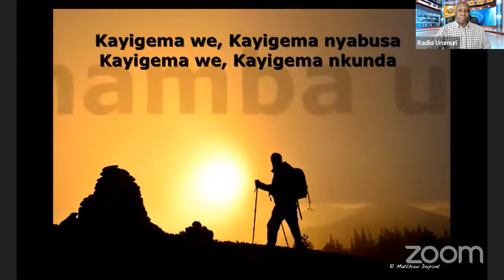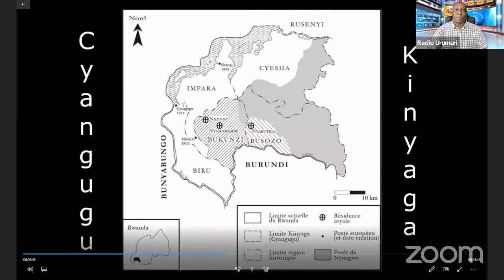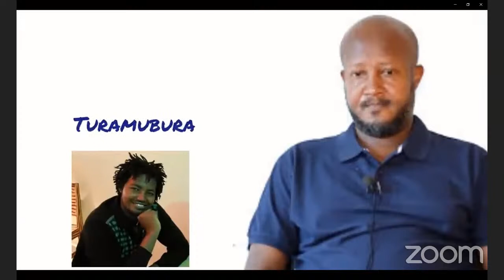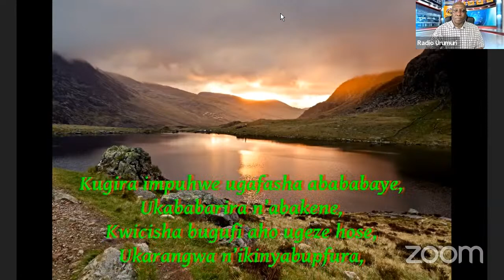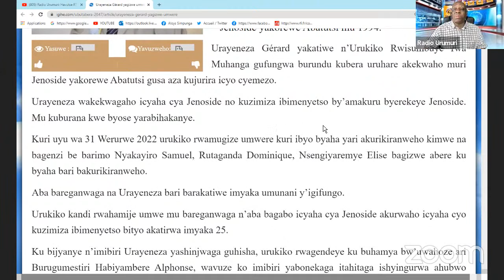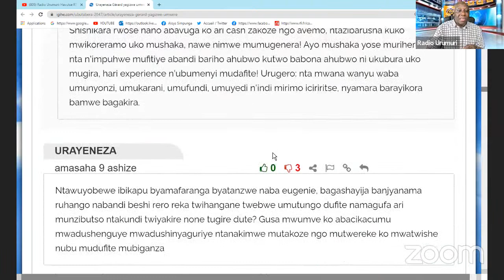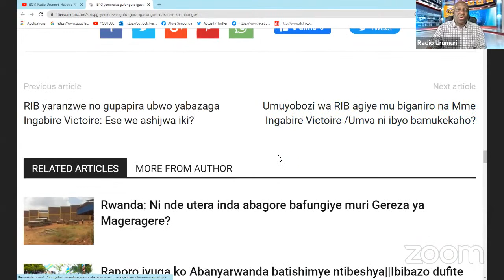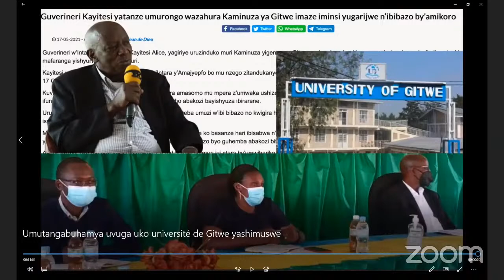Radio Urumuri: Havutse RTV-I Impinduka & Gérard Urayeneza: Impundu nyinshi i Gitwe-Imana ntirenganya